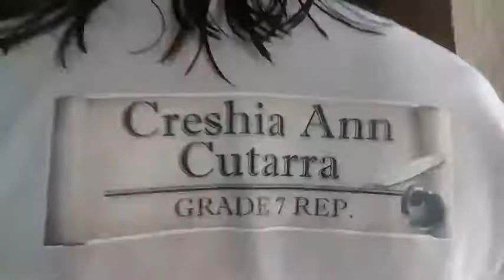7 SECONDS CHALLENGE (SISTER EDITION)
Vlog Title : 7 SECONDS CHALLENGE (SISTER EDITION)

ahaha katawa to guys, kasi ang daya nya talaga ayaw magpatalo yun tuloy nilunok nya yung isang buong X.O.HAHA
Salamat po sa panonood. Stay safe everyone.

7 seconds challenge jamill,
7 seconds challenge viy,
7 seconds challenge trinidad siblings,
7 seconds challenge spg,
7 seconds challenge extreme,
7 seconds challenge na puro tawa,
7 seconds challenge philippines,
7 seconds challenge zebby,
7 seconds challenge alfam tv,
7 seconds challenge kiko and anna,
7 second challenge with a twist,
7 second challenge its adie,
7 seconds challenge beks battalion,
7 seconds challenge brent,
7 seconds challenge by kiko and anna,
7 seconds challenge barca,
7 seconds challenge barcelona,
7 seconds challenge barça,
fc barcelona 7 seconds challenge,
brkić nađa 7 seconds challenge,
7 second challenge couple,
7 second challenge couple edition,
7 second challenge challenge,
7 second challenge cyndago,
7 second challenge colleen,
7 second challenge collins key,
7 second challenge callux,
7 second challenge chad wild clay,
7 seconds challenge dares,
dirty 7 seconds challenge,
7 seconds challenge dansk,
7 seconds challenge dansk sophia brown,
7 seconds challenge extreme alfam tv,
mahalia e 7 seconds challenge,
7 seconds challenge team edge,
7 seconds challenge (sister edition) madaya syria,
extreme 7 second challenge (laughtrip ),
7 seconds challenge gone crazy,
7 second challenge gone wrong,
7 second challenge game time,
7 second challenge gen halilintar,
7 second challenge griezmann,
123 go challenge 7 seconds,
wanderers hub 7 second challenge,
you have 7 seconds challenge,
7 seconds challenge ideas,
7 second challenge in tamil,
7 second challenge in malayalam,
7 second challenge in hindi,
7 seconds challenge jesser,
7 seconds challenge kiko,
kendall k 7 seconds challenge,
chad kinis 7 seconds challenge,
7 seconds challenge mahalia e,
7 seconds challenge markiplier,
7 seconds challenge maddie ziegler,
7 seconds challenge morgz,
7 second challenge messi,
7 second challenge miniminter,
7 second challenge malayalam,
7 second challenge merrell twins,
7 seconds challenge opdrachten nederlands,
the 7 seconds challenge,
7 seconds challenge payamansion,
7 seconds challenge pewdiepie,
7 seconds challenge panton squad,
7 seconds challenge piper rockelle,
7 seconds challenge pique,
jamill 7 seconds challenge part 2,
7 seconds challenge real madrid,
7 seconds challenge sa payamansion,
7 second challenge smosh,
7 second challenge sky,
7 second challenge sophie fergi,
7 second challenge sam and colby,
7 second challenge samsolese,
7 second challenge socks,
7 seconds challenge team payaman,
7 seconds challenge tagalog,
7 seconds challenge team tarah,
jamill ultimate 7 seconds challenge,
7 seconds challenge makeup,
7 second challenge vlog,
7 seconds challenge with tropang potchi (laughtrip to promise ) sushi24,
7 second challenge with crush,
7 second challenge with my boyfriend,
7 second challenge woody and kleiny,
7 seconds challenge walker,
7 second challenge wanderers hub,
7 second challenge with messi,
7 second challenge with johnny orlando,
7 second challenge youtube,
7 second challenge maddie ziegler,
7 second challenge 123 go,
1 minute 7 seconds challenge,
7 seconds challenge 123 go türkçe,
7 seconds challenge 2j